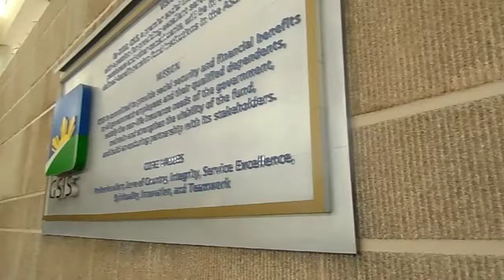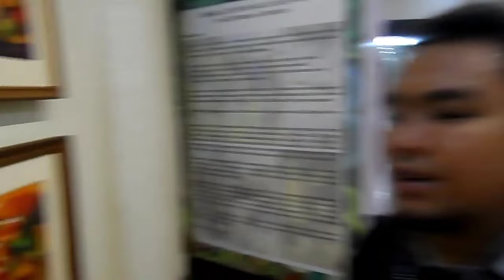BAGONG PINTA | GSIS MUSEUM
Thank you guys! GOD bless...